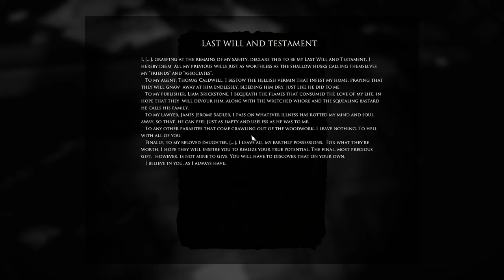Layers of Fear Inheritance 2016 | Part 2 | Last Will | Full Game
In the end i think he did love her... and it shows in his will

The Inheritance downloadable content add-on tells the story of the painter's daughter coming back to her childhood home to face her past after she left "The St. Martin de Porres Home for Problem Children". Exploring the destroyed home with a flashlight, she relives her experiences and witnesses the full scope of the tragedy that has swallowed the family.

During the course of these relived memories, there are different outcomes depending on the daughter's actions. These include deliberate choices, such as heading more often towards the mother or father's portrait while exploring, which will lead to remembered dialogue portraying them, respectively, in a more favorable light. Non-deliberate choices involve the daughter having to perform in-game tasks that often affect an interaction with the father. One example involves the daughter creating artwork: the daughter can either create childish drawings with crayons (earning harsh disapproval) or follow the father's suggestions (earning praise if done correctly). These outcomes can lead to the daughter either viewing the father as a harsh man who never wanted anything but a protegee or as a caring man who had trouble showing it.